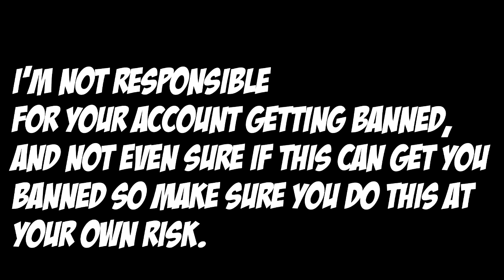Trove: HOW TO GET BALEFIRE WINGS!!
AND

Thanks! Pce.

hi i like turtles.